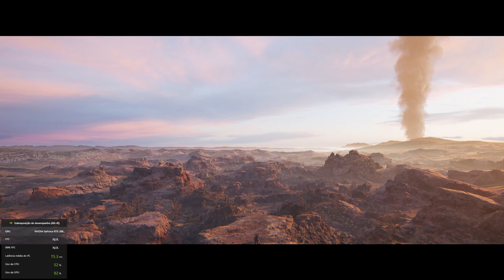ENCONTRANDO A GIGANTE ILLTAUGA - Hellblade II Parte 3